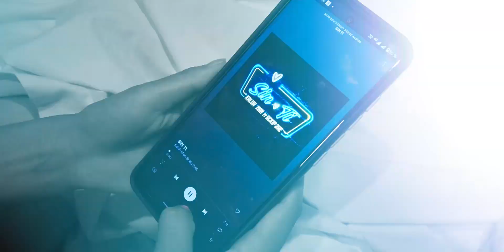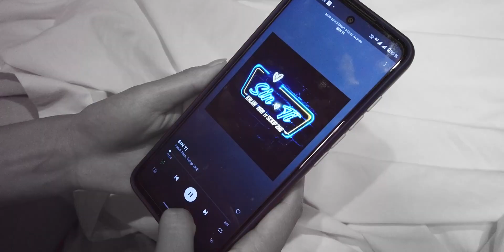KALUH MAN ft. SCKIP 2HE - SIN TI (RAP ECATEPEC)